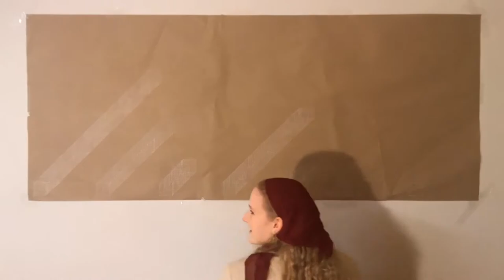Naomi Marchbank - Introduction to Studio Work - Recording of Shelves 1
University of Leeds Fine Art Year 1 student, Introduction to Studio Work piece